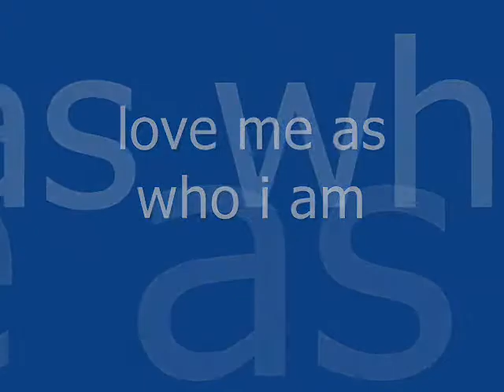love you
i make this one...just to have remembrance for myself that one day if ill be gone...all the people who knows me...will remmber me...we never know when we die...hehehe..baboss. ( this is be my last movie i make... )

Enjoy guys. wink*